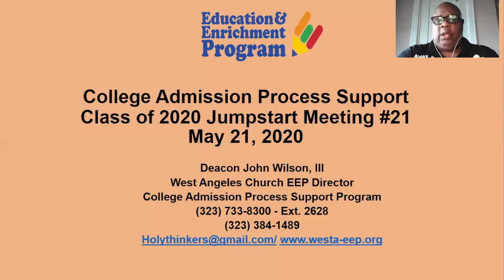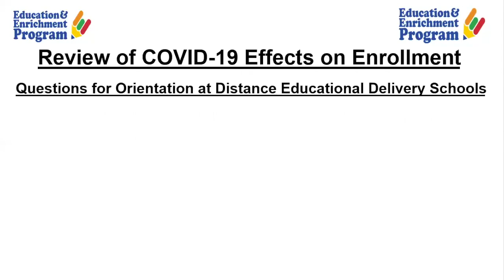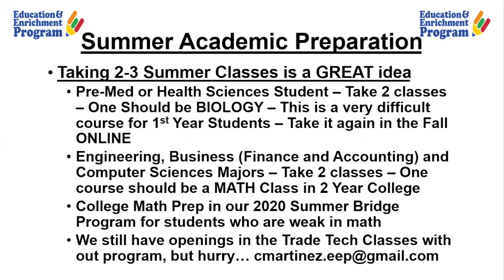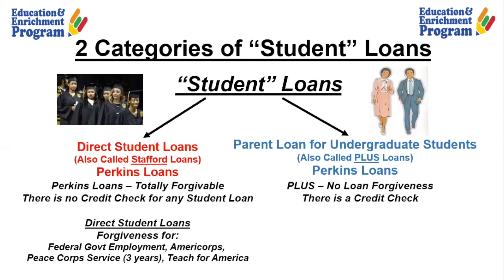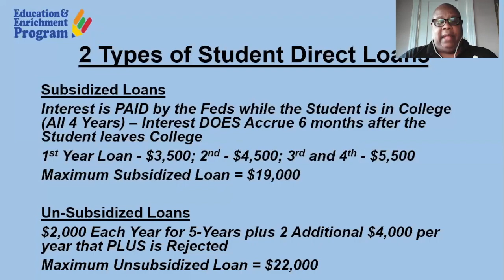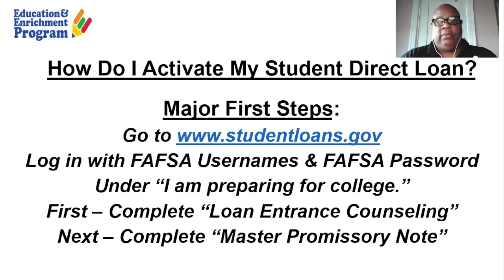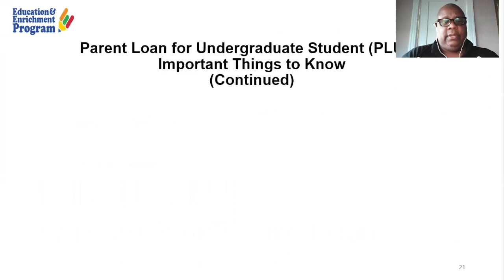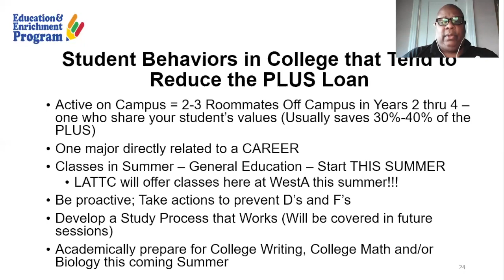The Status Of Distance Learning For Students [Virtual Meeting] C/O 2020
REPEAT SESSION: The Status Of Distance Learning For Students [Virtual Meeting] C/O 2020